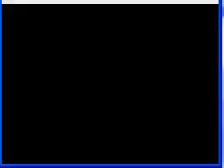mario and luigi SS part 33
We get another new skill.